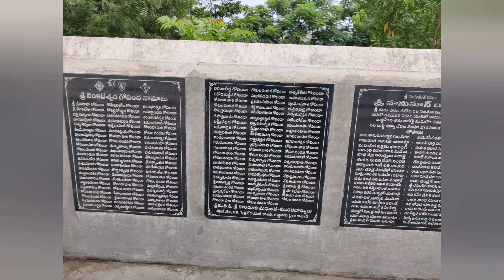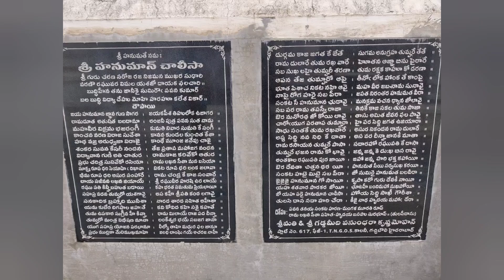శ్రీ వెంకటేశ్వర స్వామి వారి దేవస్థానము || Gachibowli, TNGO's Colony || New Temple || Posam Sisters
శ్రీ వెంకటేశ్వర స్వామి వారి దేవస్థానము || Gachibowli, TNGO's Colony || Temple || Posam Sisters